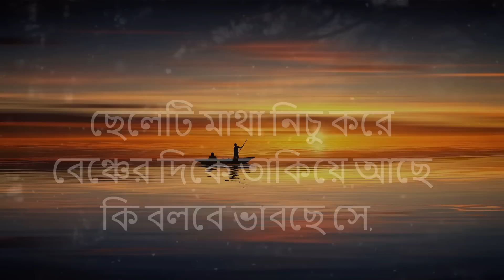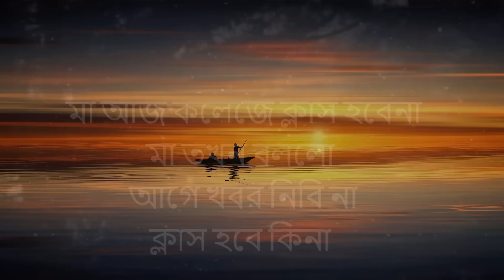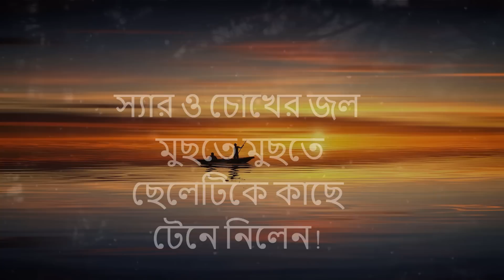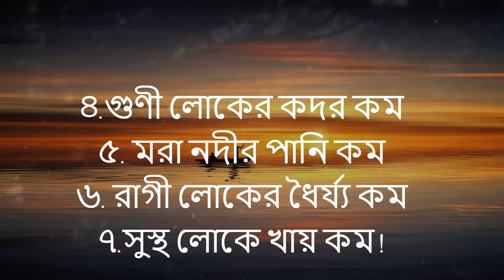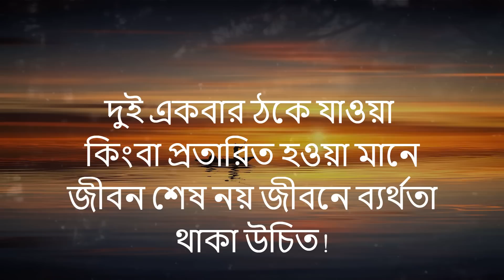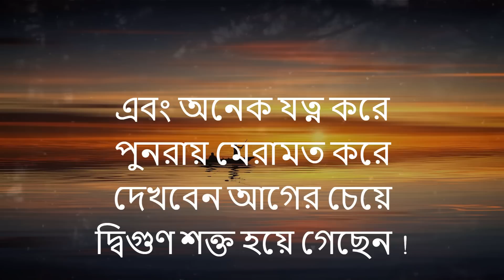Heart Touching Motivational Quotes In Bangla | Inspirational Speech | জীবনের কঠিন কিছু বাস্তব কথা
Heart Touching Speech New Bangla,